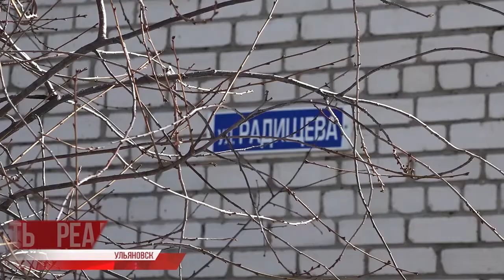Проблема на крыше. Котельная одного из домов в Ленинском районе Ульяновска терпит бедствие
Весенняя вода страшна потопами. И не только снизу. В следующем сюжете - пример бесхозяйственности, если не халатности. Сердце отопительного контура одного из домов в Ленинском районе города - крышная котельная, терпит бедствие. Масштаб внушителен.

Кстати, о проблеме в целом: Агентство госстройжилнадзора собирается через арбитраж лишить лицензии шесть управляющих компаний, не исполняющих взятых на себя обязательств. Ещё 8 УК по неудовлетворительным итогам своей работы вплотную приблизилась к этой грани. Всего же в Ульяновске 208 управляющих и 72 ТСЖ, обслуживающие совокупно более 4000 многоквартирных жилых домов.

Но, вернёмся к актуальной проблеме.⠀⠀⠀⠀⠀